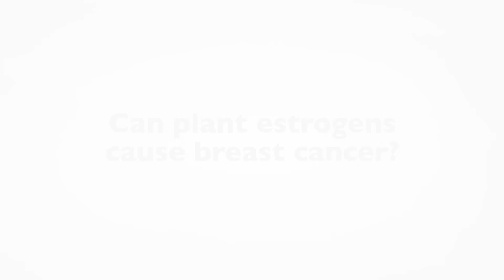Can Plant Estrogens Cause Breast Cancer?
Breast Cancer expert Dr. V shares if plant estrogens can cause breast cancer. Find out.